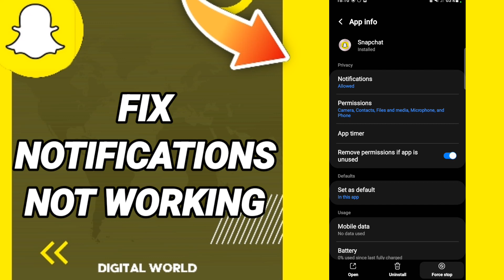How to fix notifications not working On Snapchat